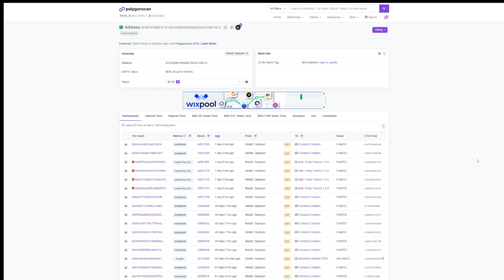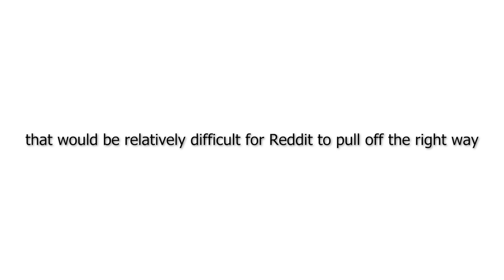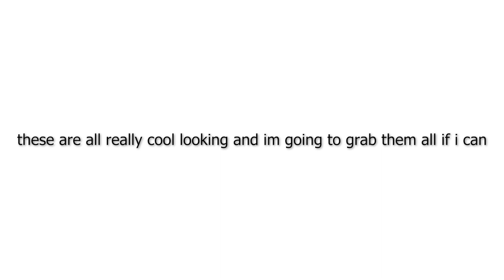FREE Reddit avatars dropping today! Probably.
Rounding up all of the leaks around the new free drop "Level Up"